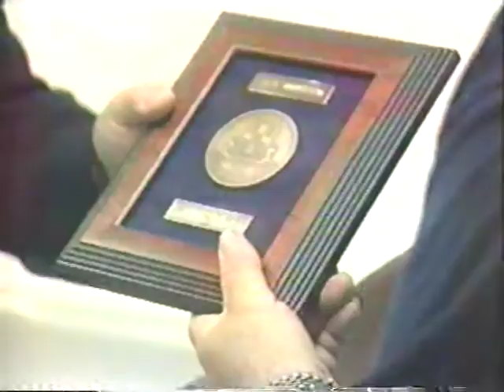BONNE NOUVELLE TVA - Bon Samaritain - Sommet des Amériques